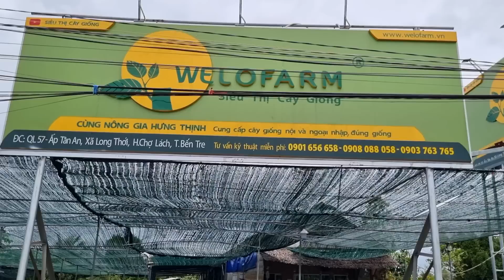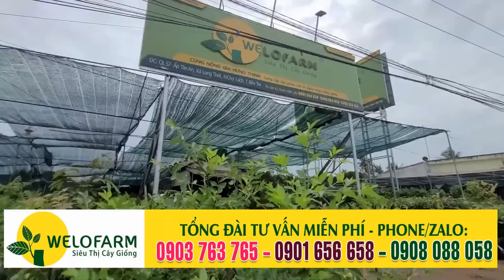TOP 10 CÂY ĐỘC LẠ ĐÁNG TRỒNG | CÂY TRỒNG ĐỘC LẠ VIỆT NAM | SIÊU THỊ CÂY GIỐNG WELOFARM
1. Trụ sở chính của công ty: Siêu Thị Cây Giống Welofarm Bến Tre – QL 57, ấp Tân An, xã Long Thới, huyện Chợ Lách, tỉnh Bến Tre (cách cầu Nhà Thờ Cái Mơn lớn 700m)
2. Chi nhánh trực thuộc: Siêu Thị Cây Giống Welofarm Tiền Giang – 182 đường 868, ấp 3, xã Tân Bình, TX Cai Lậy, tỉnh Tiền Giang.